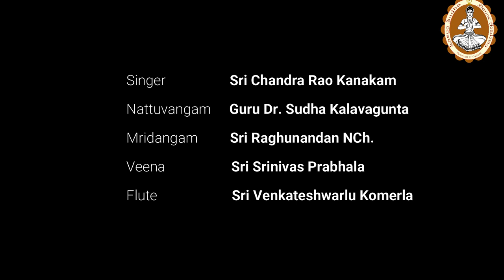Dr. Sudha - Pravesa Daruvu, Sankara Pallaki Seva Prabhandam Kuchipudi Dance by Vrinda Somisetty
Lasya Sudha Dance Academy Presents a Pravesa Daruvu from Sankara Pallaki Seva Prabandham by Vrinda Somishetty Disciple of
Guru. Dr. Sudha Kalavagunta at Plaza Theater, Garland, Texas.